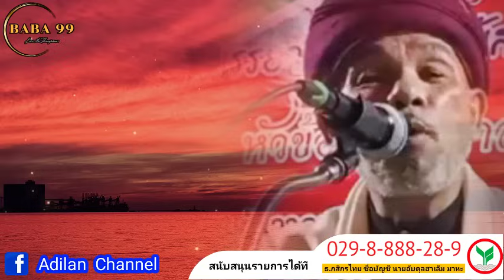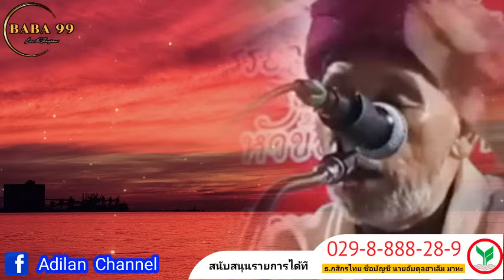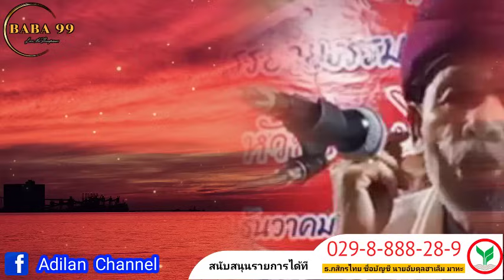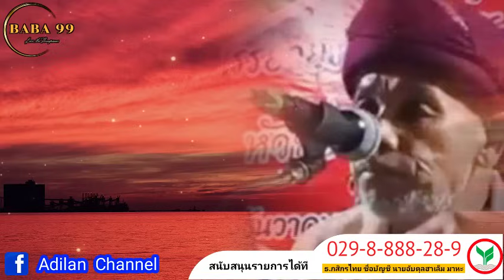บาบอโซ๊ะ บางปอ ล่าสุด | ณ.มัสยิดปาดังตือบู ต.ปากล่อ อ.โคกโพธิ์ จ.ปัตตานี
บรรยายโดย บาบอโซ๊ะ บางปอ

ณ.มัสยิดปาดังตือบู ต.ปากล่อ อ.โคกโพธิ์ จ.ปัตตานี